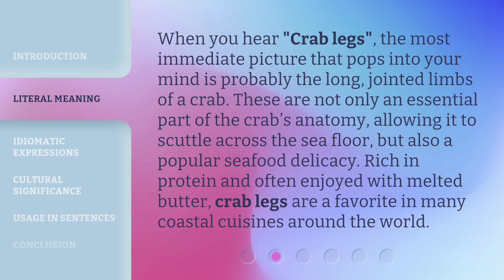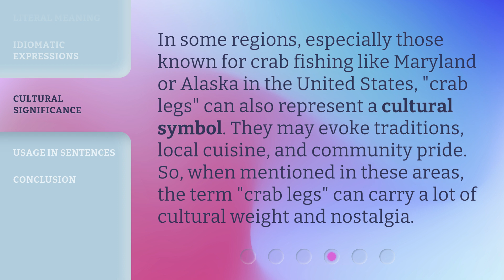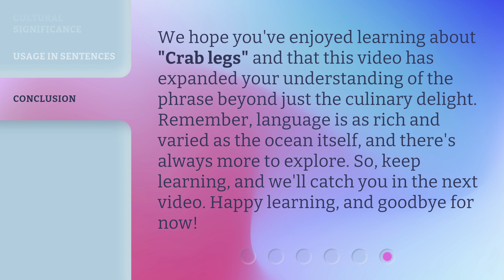Unraveling the Meaning of "Crab Legs"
Decoding the Mystery of Crab Legs • Join us as we delve into the fascinating world of 'Crab Legs'! From its literal meaning as a delicious seafood delicacy to its cultural significance in certain regions, this video explores the various nuances and usage of this intriguing term. Discover the hidden depths of 'Crab Legs' and gain a leg up on its true meaning!

00:00 • Introduction - Unraveling the Meaning of "Crab Legs"
00:34 • Literal Meaning
01:03 • Idiomatic Expressions
01:36 • Cultural Significance
02:02 • Usage in Sentences